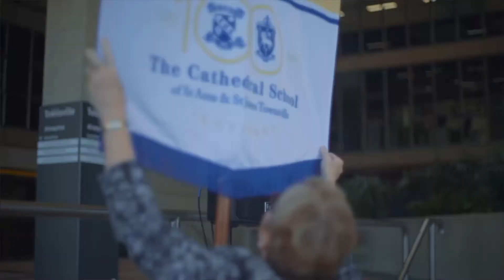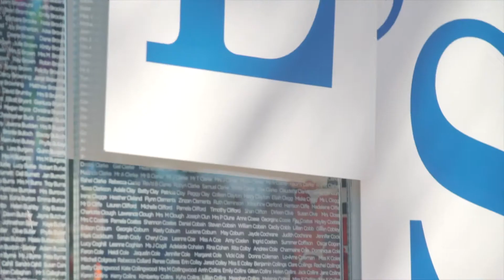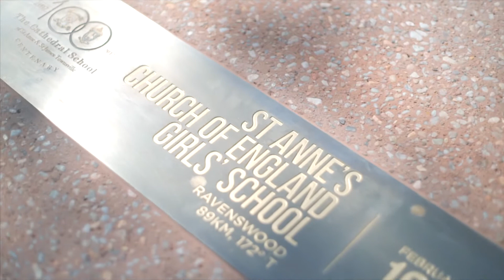The Cathedral School Centenary Celebrations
Thank you to all the students, staff and parents - both past and present for making our Centenary Celebrations a success. This video showcases the Centenary Book Service and Launch on Wednesday 19 July and the Foundation Day Service, Opening of the Centenary Project - The Connection Place and Running of the Lagoon Dash on Friday 21 July. The Song Rain Trees is performed by The Cathedral School Combined Choir and accompanied by the Centenary Band. The song and lyrics are by Bonnie Nilsson & Paul Jarman.